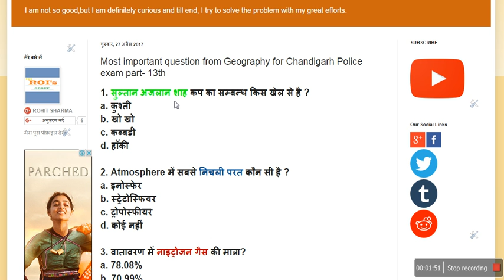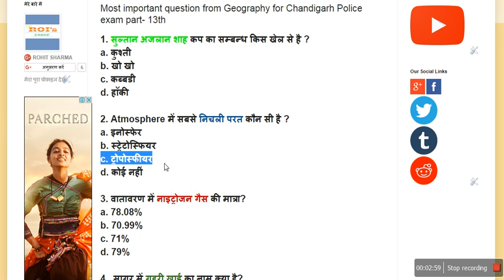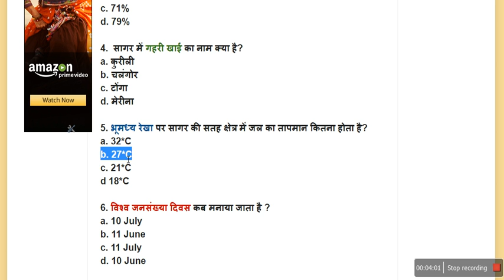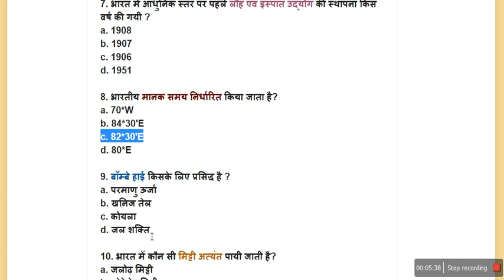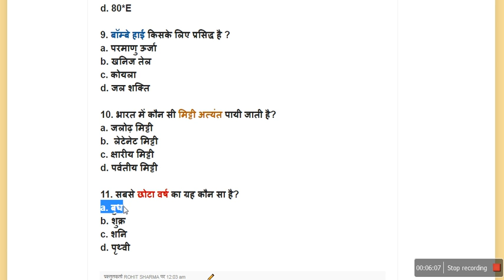Most asking question from geography for Chandigarh exam part- 13th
here i bring more new question for all student who prepare to self for Chandigarh police exam for constable. here you get best question of the geography part.